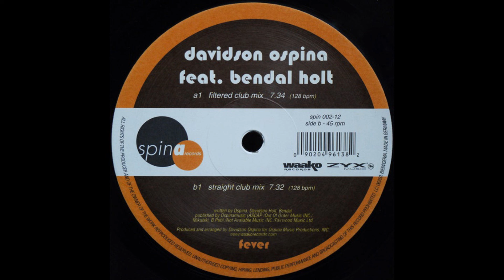Davidson Ospina Feat. Bendal Holt - Fever (Straight Club Mix)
Released year 2004 on Spina Records.